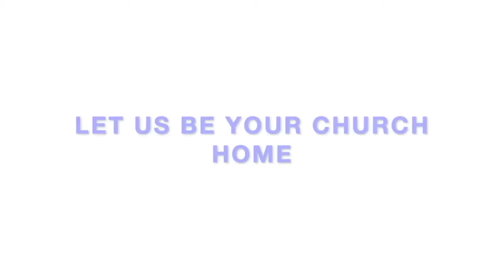Are Horoscopes Righteous?